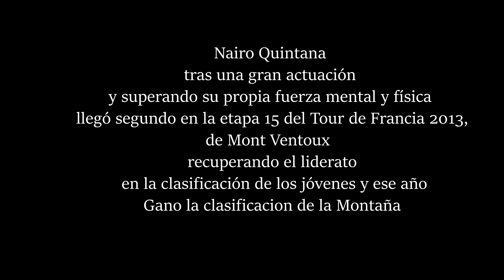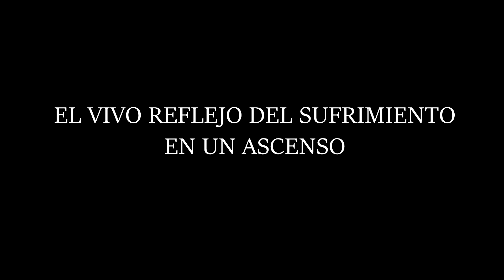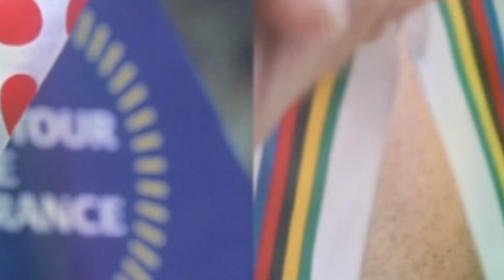TOP 10 Escaladores Colombianos que han Ganado en la montaña en las tres Grandes del ciclismo Mundial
TOP 10 Escaladores Colombianos que han Ganado en la montaña en las tres Grandes del ciclismo Mundial y así ganado el renombre Internacional como los escarabajos Colombianos

10- Jose Martin Farfan
9- Oscar de Jesus Vargas
8- Julian David Arredondo
7- Mauricio Soler
6- Santiago Botero
5- Nairo Quintana
4- Felix "gato" Cardenas
3- Feddy Gonzalez
2- Jose "Chepe" Gonzales
1- Luis "Lucho" Herrera